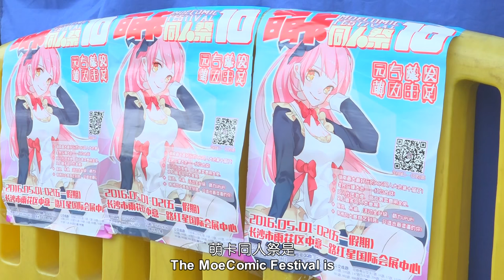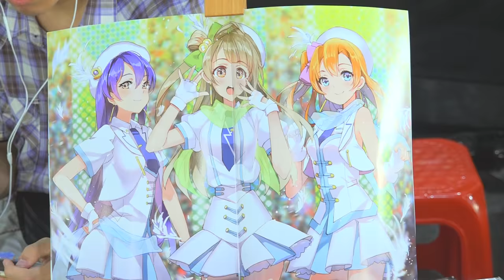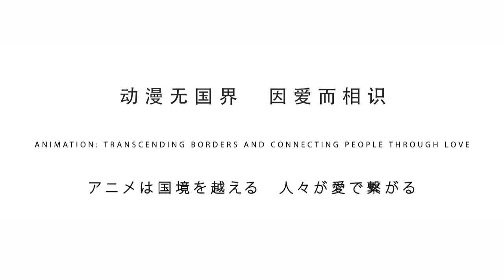中国にもコミケあるの?!-長沙のコミケ動画-PlaneTV企画②Changsha Chinese ComicMarket 长沙萌卡同人祭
中国にもコミケあるの?!-長沙のコミケ動画-PlaneTV企画②
中国長沙のコミックマーケット「モエコミック１０」に潜入しました!中国のコミケはどんな感じですか?私と一緒に見ってきましょう!

This video is about the Changsha 10th MoeComic Festival.Let's see how the Chinese comic market like.

中国长沙的漫展——第十届萌卡同人祭潜入！